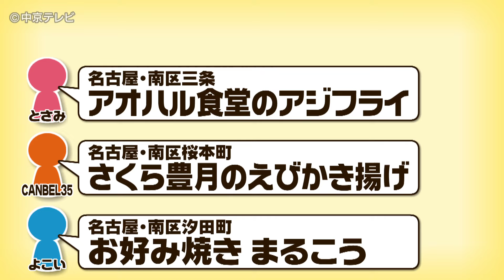【ちょっと寄り道】 街道沿いにはウマい店がある！ 名古屋・南区編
ドライブ好きのキャッチ！気象予報士・石橋さんが名古屋・南区街道沿いのウマい店を聞き込み！
地元の人だから知っている、本格＆お値打ちグルメ！
【2024.6.6放送】